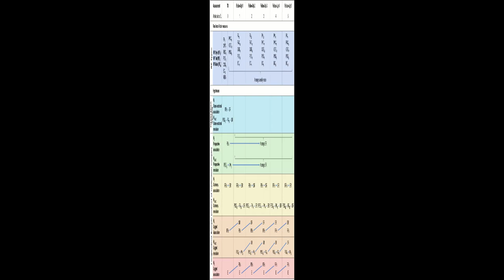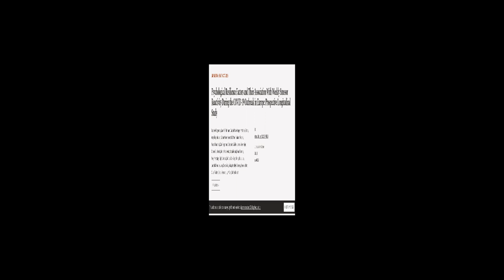Psychological Resilience Factors and Their Association With Weekly Stressor Reactivit... | RTCL.TV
### Keywords ###

### Article Attribution ###
Title: Psychological Resilience Factors and Their Association With Weekly Stressor Reactivity During the COVID-19 Outbreak in Europe: Prospective Longitudinal Study
Authors: Sophie A Bögemann, Lara M C Puhlmann, Carolin Wackerhagen, Matthias Zerban, Antje Riepenhausen, Göran Köber, Kenneth S L Yuen, Shakoor Pooseh, Marta A Marciniak, Zala Reppmann, Aleksandra Uściƚko, Jeroen Weermeijer, Dionne B Lenferink, Julian Mituniewicz, Natalia Robak, Nina C Donner, Merijn Mestdagh, Stijn Verdonck, Rolf van Dick, Birgit Kleim, Klaus Lieb, Judith M C van Leeuwen, Dorota Kobylińska, Inez Myin-Germeys, Henrik Walter, Oliver Tüscher, Erno J Hermans, Ilya M Veer ,and Raffael Kalisch

### Video Timestamps ###
0:00:00 - Summary
0:01:00 - Title
0:01:07 - Tail
0:01:11 - End